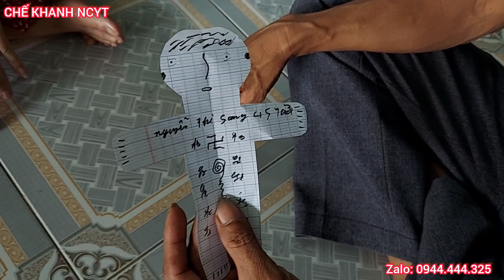🔥P638 || SƯ HUYNH HUYỀN NHÂN LẠ GIẢI VONG ÂM THEO NỮ BẾN TRE 35 NĂM 🙏CHẾ KHANH NHỊP CẦU YÊU THƯƠNG❤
🔴 CHẾ KHANH Kính chúc qúy vị thật nhiều sức khoẻ!
Qúy vị Gặp những chuyện ĐỘC LẠ-TÂM LINH hoặc những CĂN BỆNH LẠ-những mảnh ĐỜI BẤT HẠNH cần sự giúp đỡ của cộng đồng Xin liên hệ: CHẾ KHANH Zalo;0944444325 Facebook
» Hastag
🔴Các anh chị MTQ,các nhà hảo tâm nào ở xa,muốn giúp đỡ cho những hoàn cảnh trong các Video,thì CHẾ KHANH sẳn sàng nhận giúp thay mặt quý vị đến tận nhà ,trao tận tay cho người cần giúp đỡ đó.
Tên tài khoản hổ trợ;TRẦN MINH HẢI
STK: 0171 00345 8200; Ngân hàng Vietcombank ;chi nhánh Quận 8-Thành Phố Hồ Chí Minh
1 Tên và tuổi ..
2 Nơi ở hiện tại...
3 Công việc hiện tại..
4 Bày tỏ đến ai hay giới thiệu về mình.
5 Kèm theo 2 tấm hình 1 tấm chân dung và 1 cả người.
Gởi thông tin qua Zalo 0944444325 để đăng ký